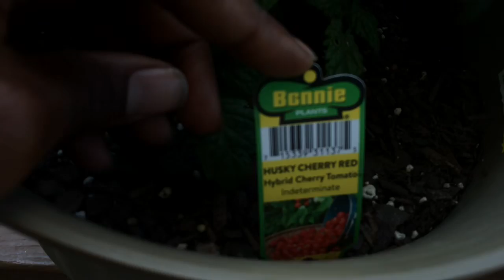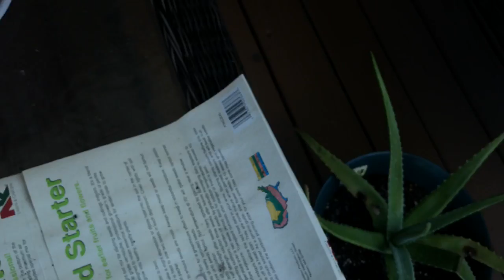Hyyer Gardening Vlog 1 - The Plants and Methods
What’s good people? Here’s a look at the garden I started late March. I would show the footage I have from 4/20 but I was HIGHLY inebriated and belligerent in some ways lol. But today, I just wanted to give y’all a better look at the progress all of my plants aka My Babies have made! Most of the plants were planted around March 20th, with the exception of the zucchini, the smaller corn and red onion plants, the sweet potato and russet potato. I’m doing the different methods of gardening to expand my knowledge base and to simply experiment and enjoy the process of what nature can do and produce. If you have any questions, comments or TIPS feel free to drop them in the comments below! For more updated profess checks follow the IG page: @hyyerco. Have a great day and Life..
Jah Bless & Namaste 🧘🏾‍♂️🙏🏿👨🏾‍🌾

Personal Tips:
- Water each plant w/ alkaline water once/twice a week - lemon and cucumber water.

- When repotting, get a good amount of the soil that the plant is already in when transferring to it’s new home (pot or soil).

Potted plants: Corn, mint, red potatoes, sweet potato, kale, zucchini, hybrid tomatoes, pineapple, lemon, aloe vera

Hydroponic plants: Mint, Romaine lettuce

Planted plants: Corn, red potato seed